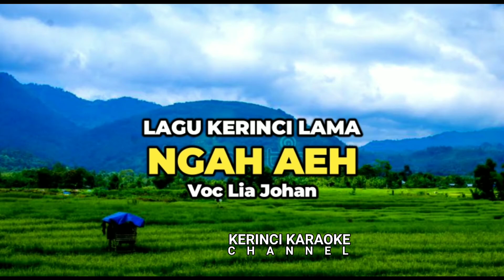Lagu Kerinci Lama NGAH AEH || Voc Lia Johan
Lagu Kerinci Lama
NGAH AEH
Voc Lia Johan